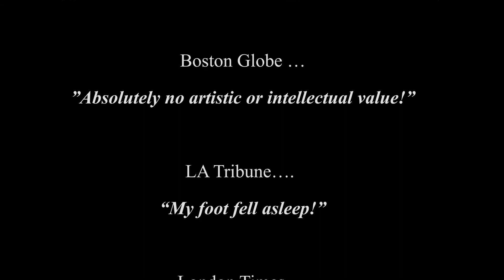In A Kayak -a fum music vedio preview and reviews - D.C. & Co.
Preview and reviews of DC & Co's funny music video of Dave Costarella's song In A Kayak by Freedom Over Fear Media.Its specially made for 40+ age people.Stay with d.c. & co